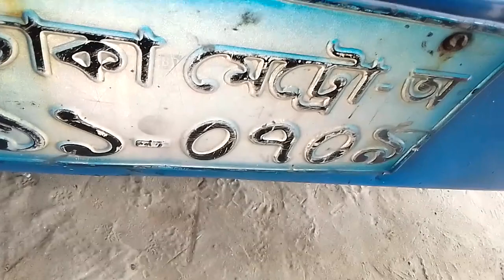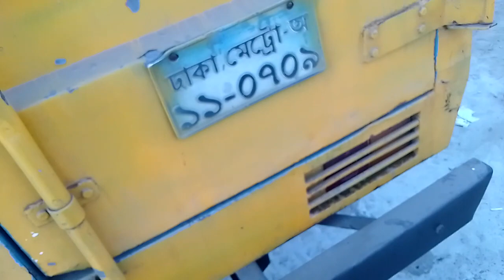আইসার 1075 কার্ভার ভ‍্যান 16ফুট কার্ভার কাগজ ফেল 3.70000 হাজার টাকা মাত্র কলঃ01704850321(যশোর)